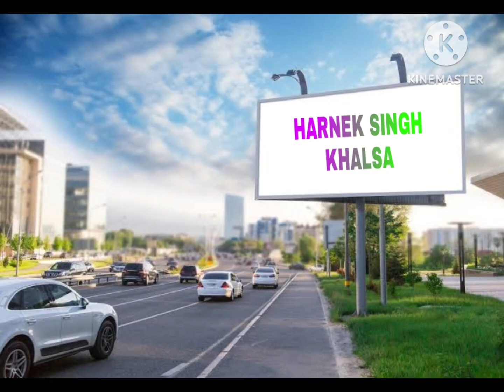sidhu moosewala song,,,, and my editing on this song